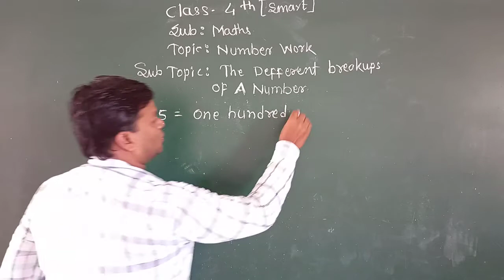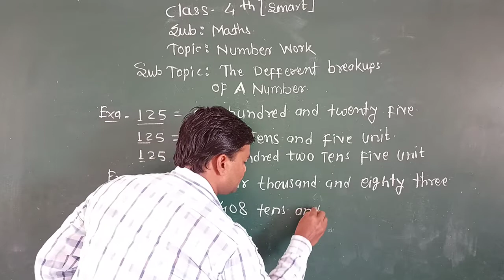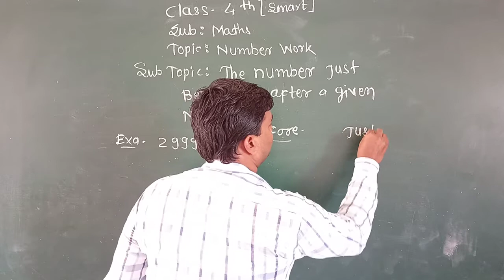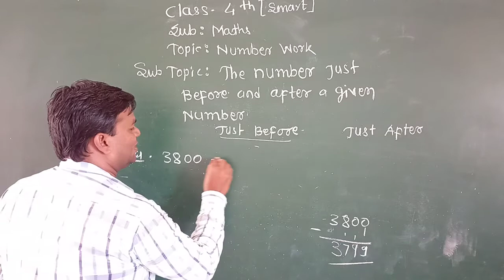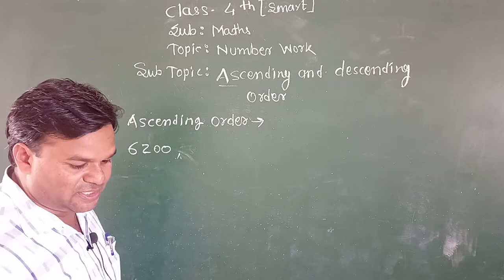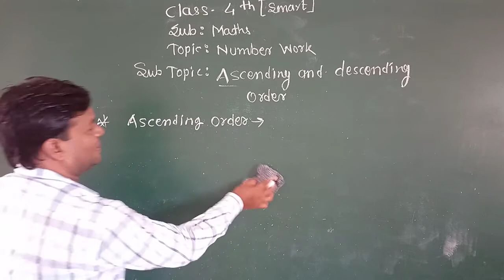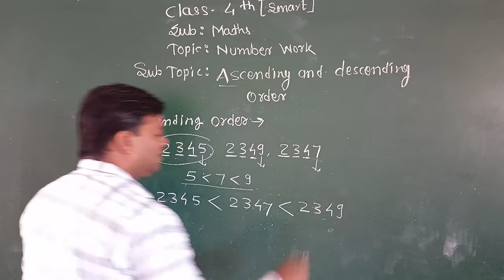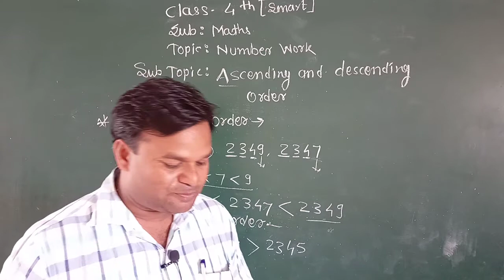NUMBER WORK | Maths | Class 4th (SMART) | Sanskar Academy